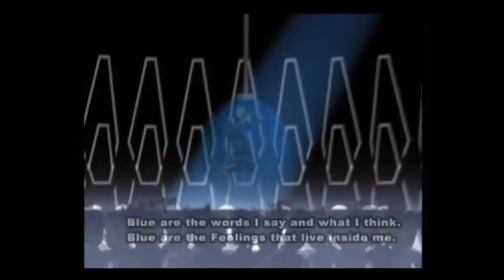█▬█ █ ▀█▀ WINI masakruje ZELO z PTP w kwestii niuskulu!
Jakie innowacje wprowadziła nowa szkoła rapu?

TRAP TRAP TRAP

źródło: fb subbassa